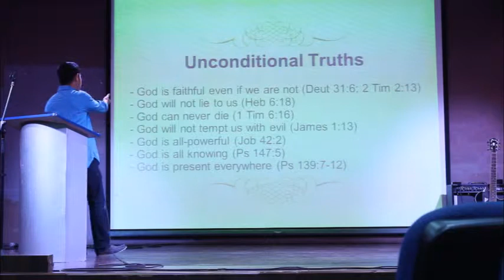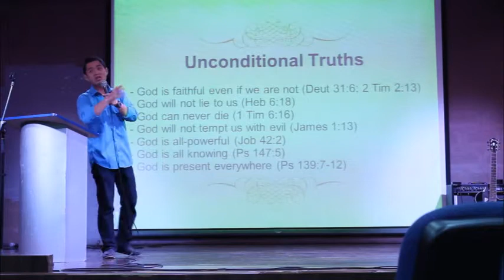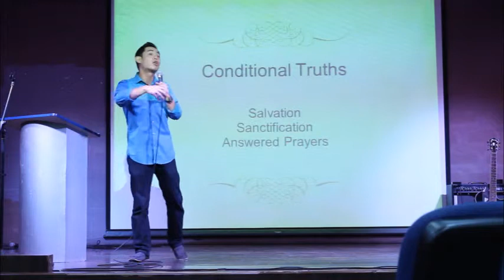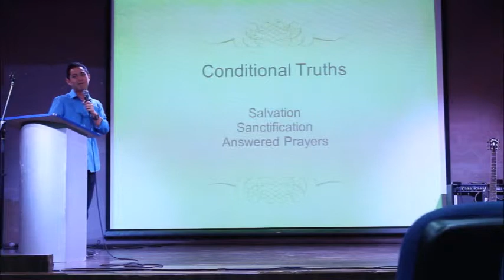Pastor John Tee Sunday Worship " Answered Prayers " Jan. 04, 2015 Part 1 of 5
Answered Prayers Part 1 of 5